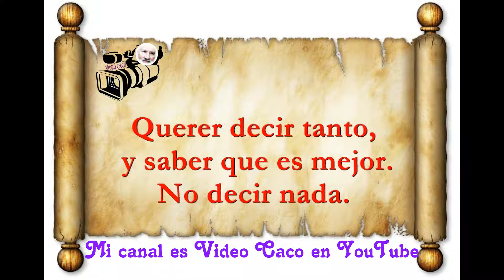Frases y pensamientos